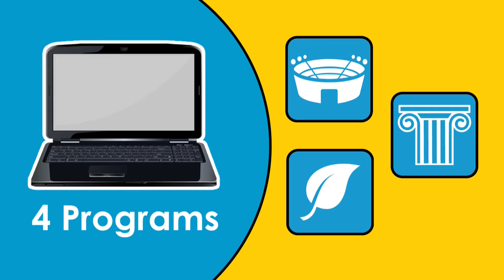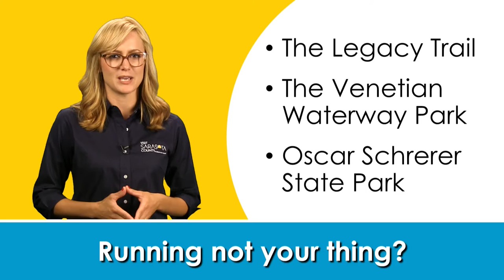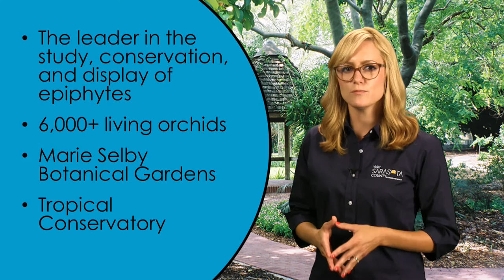Step Right Up - Eco-Tourism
#2 in a series of e-learning courses for the Sarasota County hospitality community.